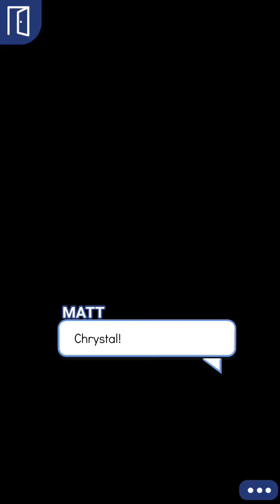Loving Bad; Episode 23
You’ve fallen for the campus bad boy, but will he discover your secret? Based on the novel by Regan Ure.